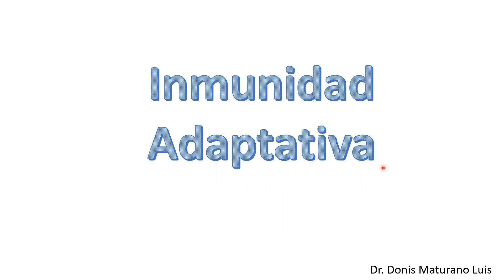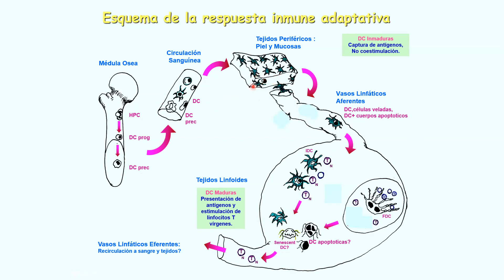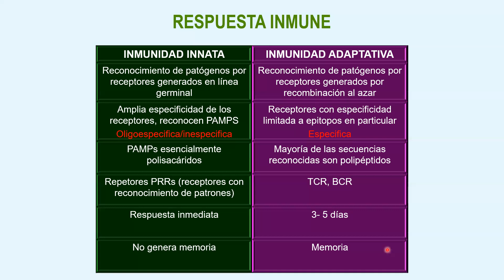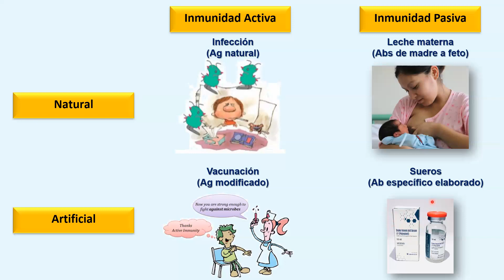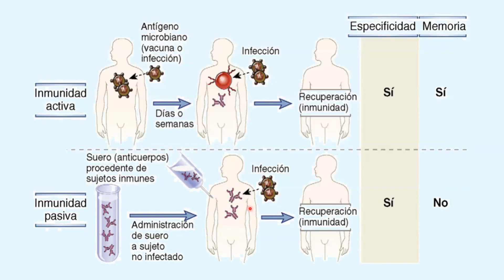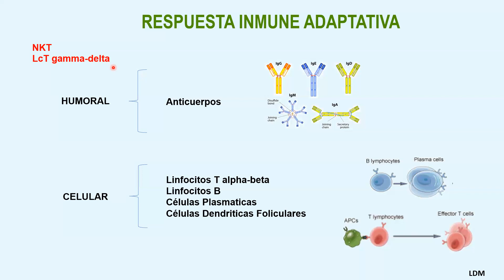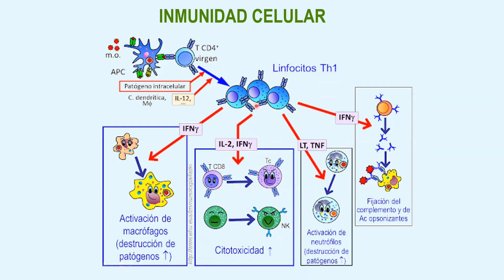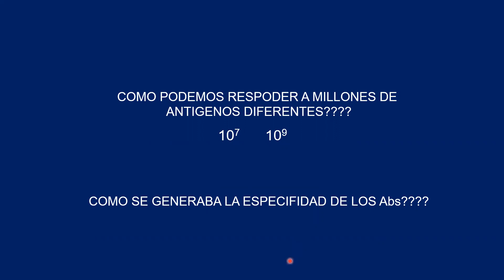Respuesta Inmune Adaptativa: Generalidades